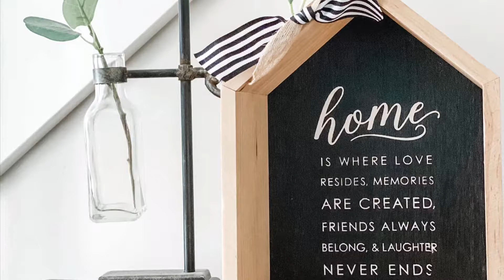Chalk Couture: DIY Rustic Farmhouse Home Decor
Do you love creating beautiful things and are looking for a creative way to make some extra money?  What if having your own creative business allowed you to create beautiful home decor that provided additional income by helping others create too?

Everyone loves to DIY and with your Chalk Couture business you can inspire and help others create High End home decor for their homes using our reusable silk screen Transfers, Chalk Paste, INK and more.

Set your own hours, supplement your current income or replace it, you decide.  Fast growing team with generous commissions & amazing training and support.

Let talk!
Rebecca xoxo